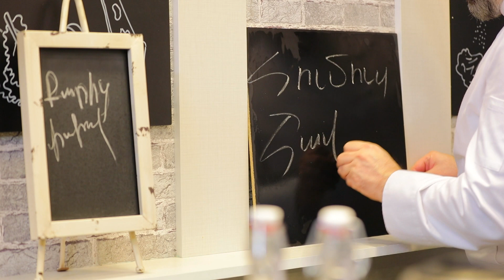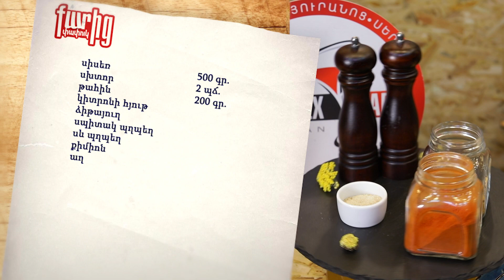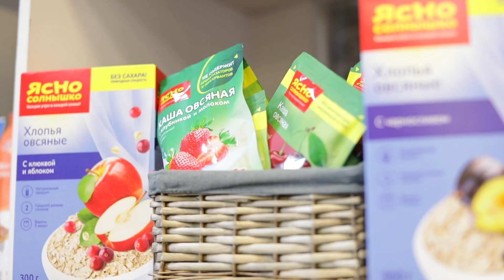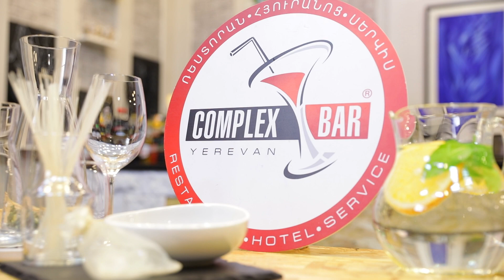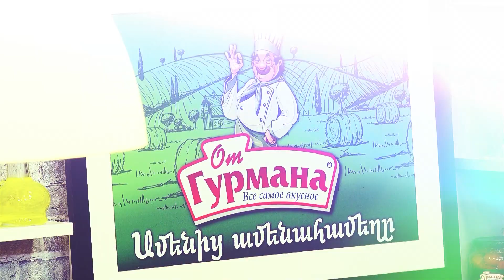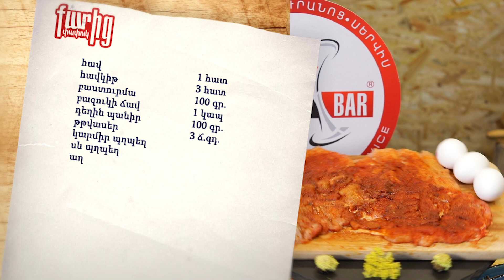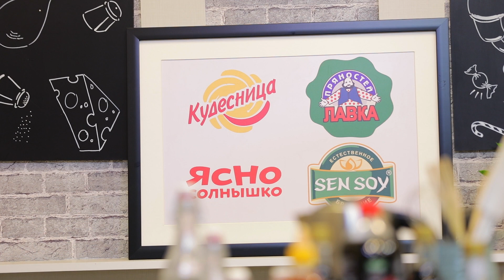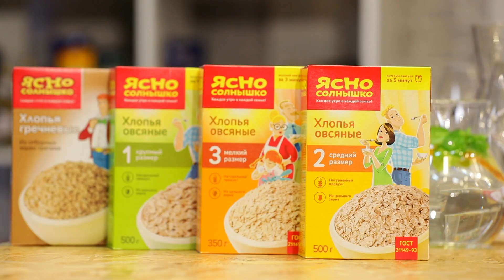Քարից փափուկ 33 / Qaric Papuk33